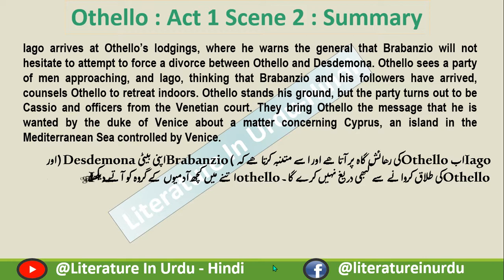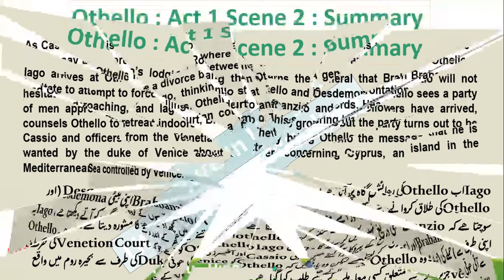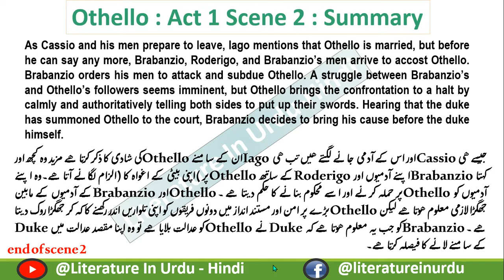Othello Act 1 Scene 2 Urdu Short Summary In Urdu-Hindi Othello Shakespeare Literature in Urdu_Hindi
Othello Act 4 Scene 1 Urdu Short Summary In Urdu Hindi Othello Shakespeare Literature in Urdu-Hindi

othello
desdemona
othello sparknotes
othello shakespeare
no fear shakespeare othello
laurence olivier othello
desdemona othello
othello play
othello by william shakespeare
othello and desdemona
desdemona meaning
othello 1965
othello shmoop
laurence fishburne othello
othello meaning
othello the of venice
desdemona shakespeare
no fear othello
othello's love
anthony hopkins othello
othello full play
othello litcharts
litcharts othello
othello of venice
othello amazon
desdemona toni morrison
patrick stewart othello
kenneth branagh othello
othello 2001
othello drama
paul robeson othello
othello 1981
othello for one
othello novel
othello art
olivier othello
rsc othello
maggie smith othello
i follow him to serve my turn upon him
frantic assembly othello
othello theatre
shakespeare otello
a minute to learn a lifetime to master
othello in hindi
othello,
othello summary,
othello act 1,
othello short summary,
othello short story,
othello summary in hindi,
othello summary in urdu,
othello summary in urdu translation,
othello summary in urdu pdf,
othello as a domestic tragedy,
othello as a shakespearean tragedy,
william shakespeare,
othello by shakespeare,
othello by shakespeare in hindi,
othello drama by shakespeare in urdu,
act 1 scene 2 othello,
act 1 scene 2 othello summary,
shakespear
othello 1990
tom hiddleston othello
othello national theatre
othello folger
othello meaning in hindi
othello entire play
shakespeare play othello
othello written
othello origin
ira aldridge othello
othello bbc
othello 1955
othello oliver parker
othello storyboard
royal shakespeare company othello
othello english
othello gradesaver
othello globe theatre
eamonn walker othello
live othello
othello classic
hamlet othello
the othello
james earl jones othello
about othello
othello obnova
shakespeare othello sparknotes
othello macbeth
ewan mcgregor othello
othello fishburne
othello globe
sparknotes no fear shakespeare othello
othello 1922
maggie smith desdemona
othello quest
michael sheen othello
othello with line numbers
ac bradley othello
sooty bosom
othello tickets
othello play near me
ian mckellen othello
othello go
lenny henry othello
othello's love for desdemona
teaching othello
white othello
daniel craig othello
chiwetel ejiofor othello
lion king othello
othello slaps desdemona
othello prezi
othello whole play
othello branagh
othello graphic novel
othello ballet
othello hits desdemona
othello 2019
idris elba othello
othello the
adrian lester othello
geoffrey sax othello
othello netflix
folger shakespeare library othello
othello ppt
hugh quarshie othello
sir laurence olivier othello
hamlet and othello
othello for dummies
macbeth and othello
othello full
othello shakespeare online
bbc bitesize othello
desdemonas
othello powerpoint
christopher eccleston othello
othello for kids
lewd minx
othello 2007
othello 2015
in othello
does othello love desdemona
othello side by side
othello as an outsider
othello 4.2
othello 3.3
othello live
othello strikes desdemona
laurence fishbur